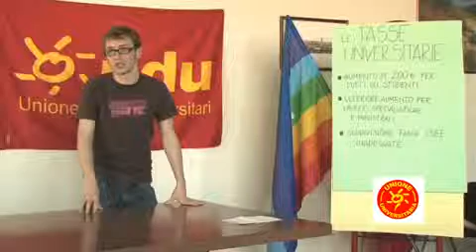Unione Universitaria - Questione tasse - Jonas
Unione Universitaria - Questione tasse - Jonas spiega il problema dell'aumento indiscriminato delle tasse per il prossimo anno accademico all'università di Modena